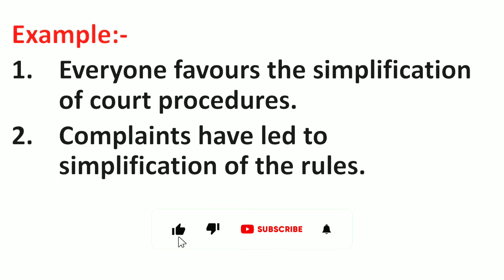Simplification Meaning in Hindi | Simplification ka Matlab kya hota hai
Simplification Meaning in Hindi | Meaning of Simplification | Simplification का हिंदी में मतलब | English to Hindi vocabulary |

Aaj ki Is Video Me Maine Aapko Simplification Ka Matlab Kya hota hai Hindi mein, Simplification Ka definition or Simplification Word Ke Sentence ka Example ko batlaya hai.